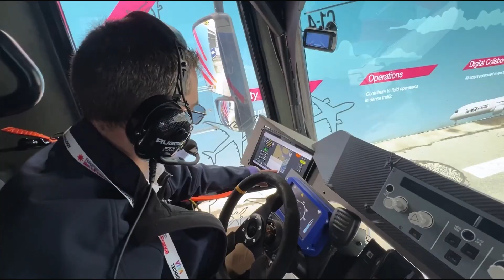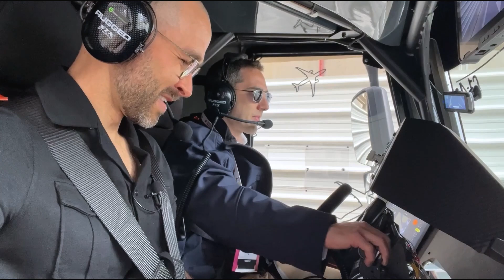AIRBUS Flying Taxi SHOWCASE | VivaTech 2024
Here are 3 things we saw from Airbus at VivaTech Paris

//Timestmaps//
0:00 - Intro
0:44 - Airbus Optimate
2:28 - CityAirbus Simulation
3:58 - Airbus Metaverse

We are a news outlet with a YouTube channel that posts cybersecurity & tech news videos daily. Our foremost concern is the safety and security of our viewers around the world. We remain vigilant on the issue of hacking and will provide updates as they become available. A number of our investigations and reports have been featured by industry-related publications and global news leaders like Forbes, PC mag, and Techradar.